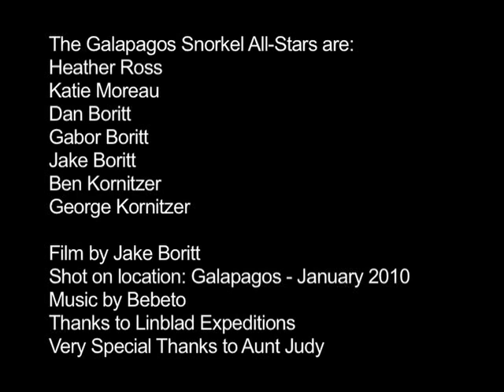The Galapagos Snorkel All-Stars by Jake Boritt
We spent the first week of 2010 in the Galapagos- a lot of it under the sea.  This is what we saw.  Music is Princesa Negra De Angola by Bebeto.  Shot and edited by Jake Boritt.